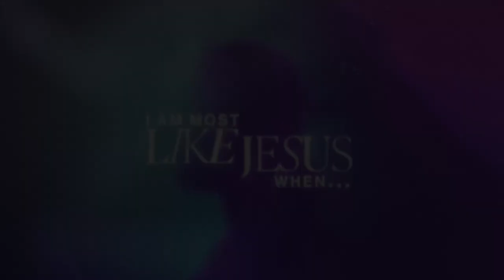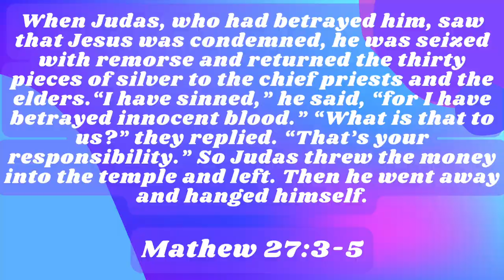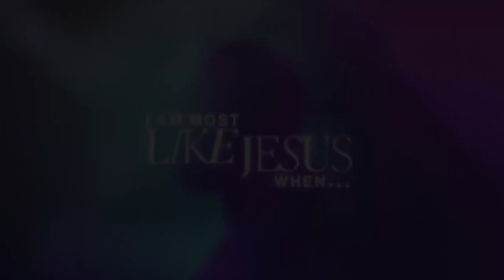YTH - I'm Most Like Jesus When - 3.12.23